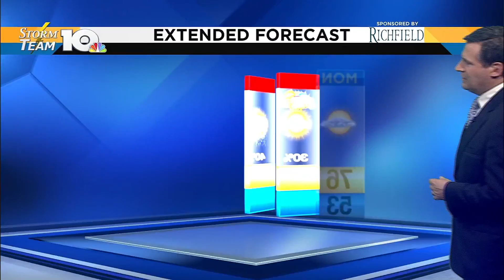Evening Weather Forecast for 4-19